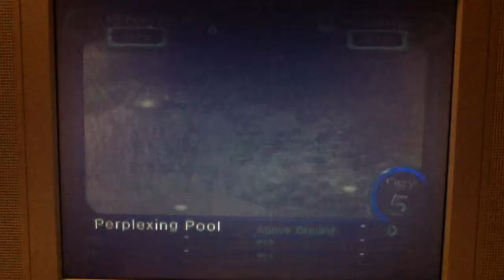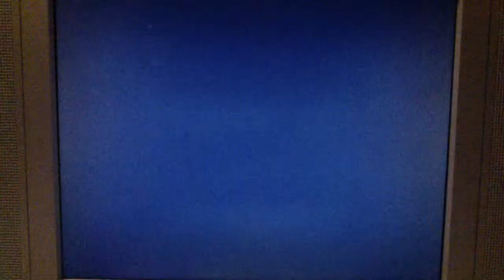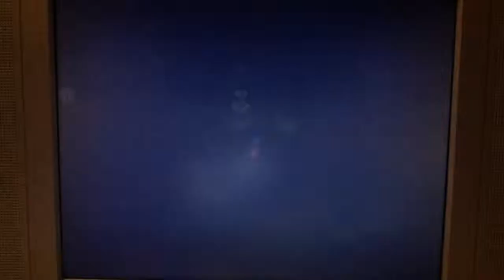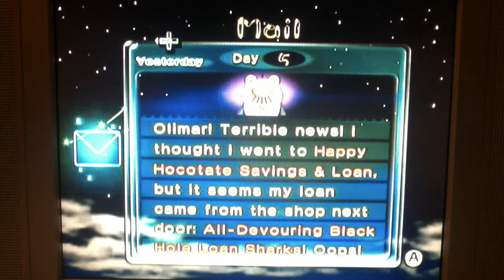Pikmin 2 - Episode 6: When The Yellow Day Comes